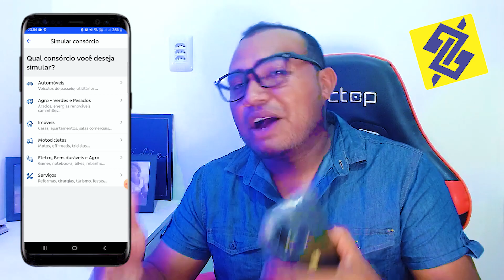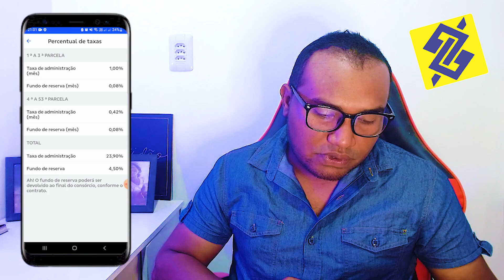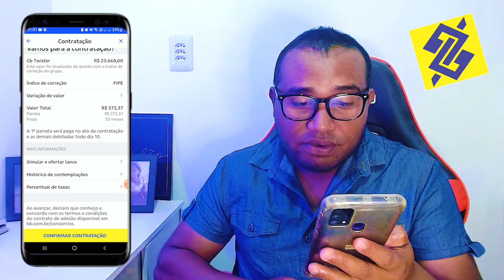CONSORCIO BANCO DO BRASIL EM 2023 VAMOS FAZER UMA SIMULAÇÂO????